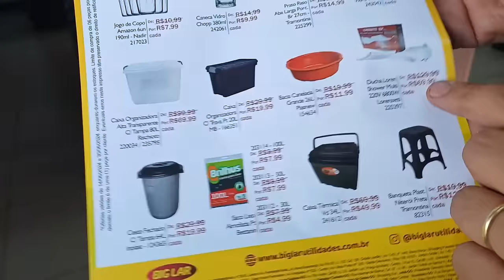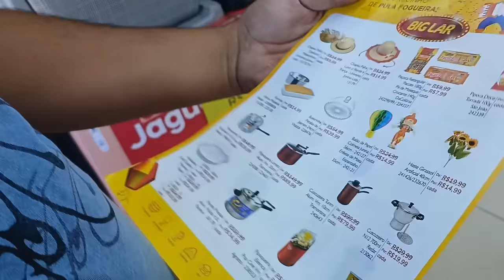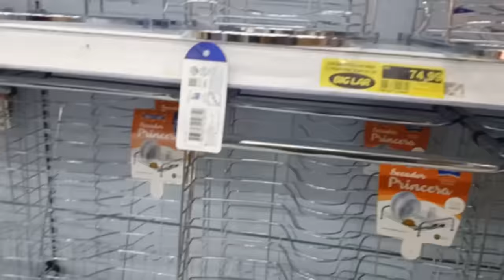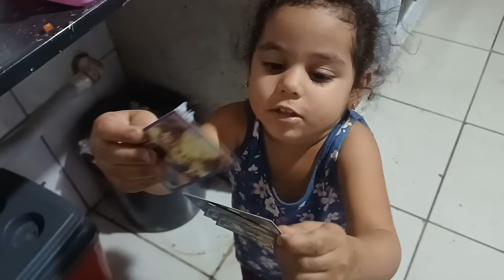Não esperava por isso 😱